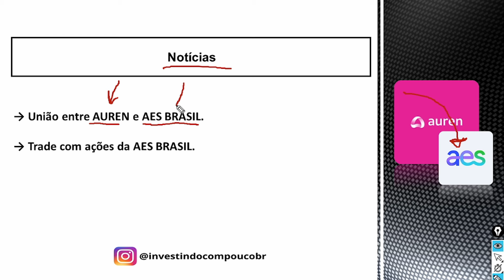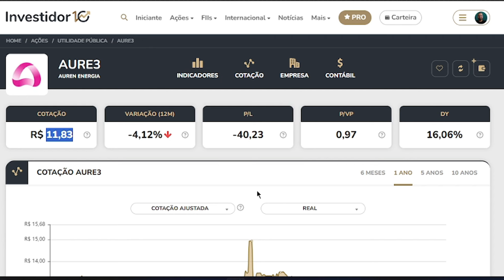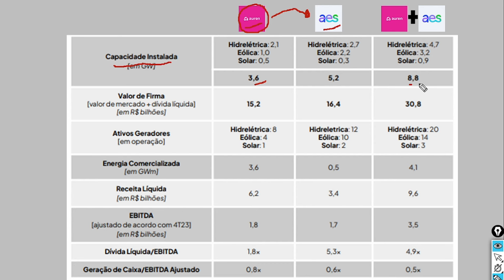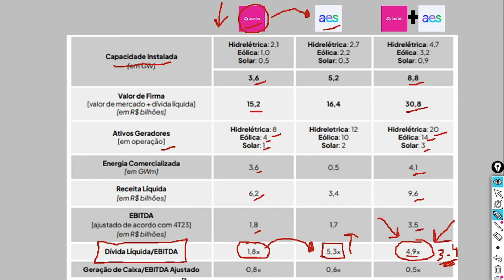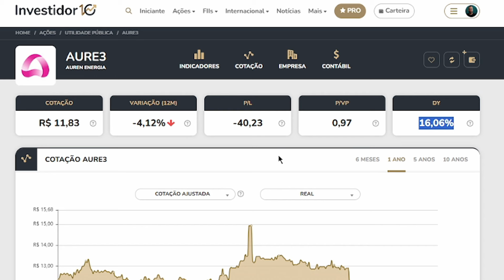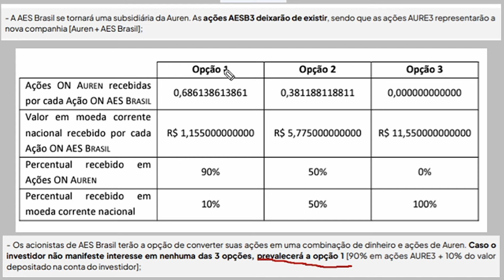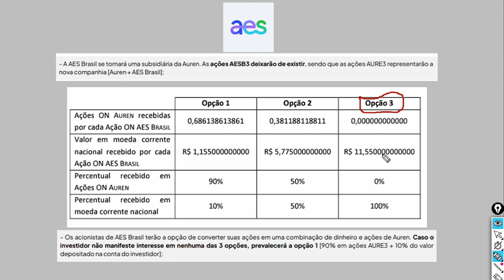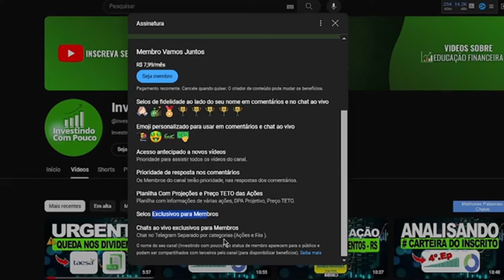🌟Auren Compra a AES Brasil e Vai Se Tornar uma Gigante na Geração de Energia no Brasil!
Auren ( AURE3 ) Compra a AES Brasil ( AESB3 )! Conheça a Nova Gigante da Energia no Brasil!

No vídeo de hoje, trazemos uma notícia que promete revolucionar o mercado de energia no Brasil! A Auren acerta compra da AES Brasil, tornando-se uma das maiores empresas de geração de energia do país. 🚀

Muita Gente pensando em ganhos de capital com as ações da AES Brasil
Vamos entender toda negociação neste vídeo.